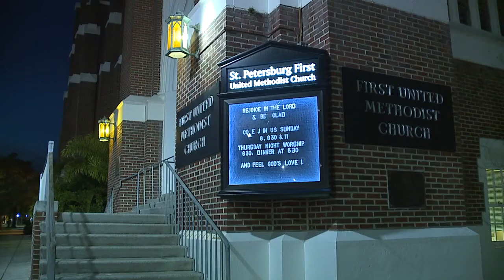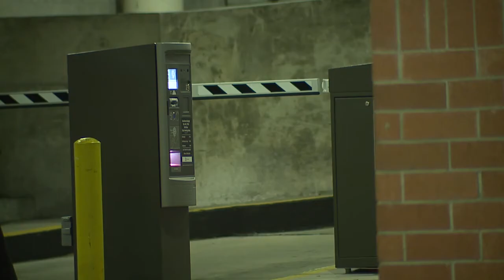Cameras catch vandals spray-painting graffiti on St. Pete churches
Cameras catch two vandals who spray-painted graffiti on two churches. The vandals also spray-painted graffiti on a parking garage in late January. St. Pete Police believe all the incidents are connected.